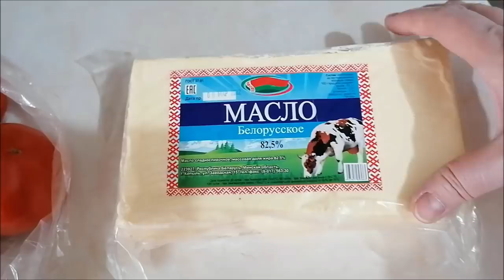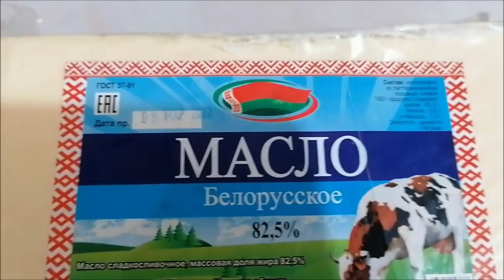Домашние хлопоты, готовка/ Иду в цветочный магазин/ Влог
Домашние хлопоты, готовлю борщ, запеканка с фруктами, цветочный магазин, уход за гортензией, влог.